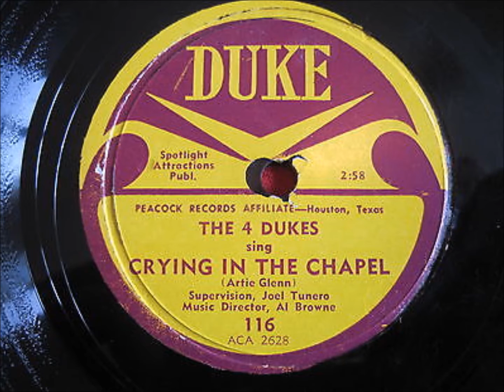4 Dukes - Crying In The Chapel / I Done Done It - Duke 116 - 8/53